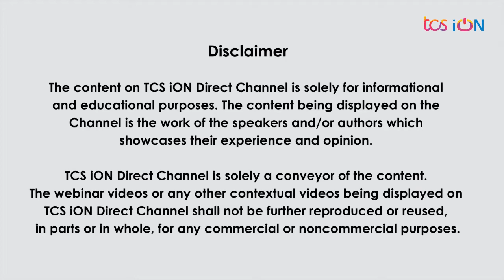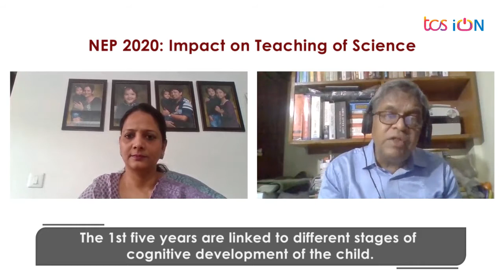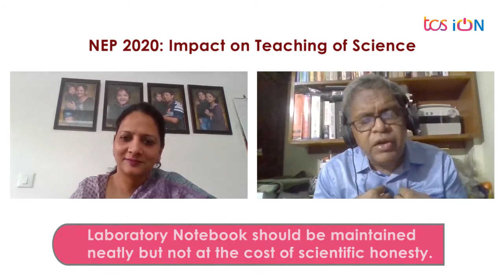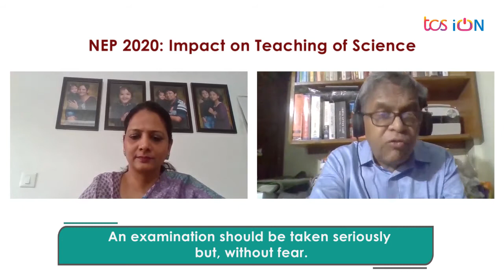NEP 2020: Impact on teaching of Science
Ever since, NEP 2020 has been the talk of the town, teachers and students trying to comprehend the impact of the new policy. Bringing a big shift, most educators are of the opinion that the NEP is ambitious and futuristic. This session will focus on practical insights of NEP 2020 Impact on teaching of science.

Key Speaker:
Dr. C K Ghosh, Former Director, National Institute for Innovations in Distance Education, IGNOU

We are always looking for unique insights, if you have one, come join us as a Speaker!